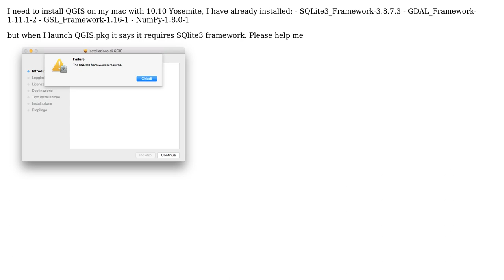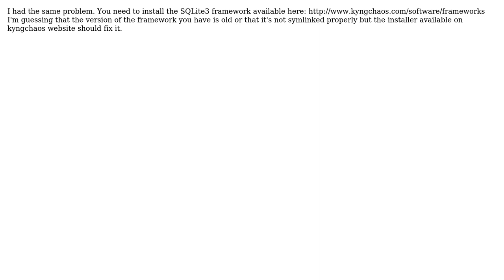GIS: Can't install QGIS 2.6.0 need SQlite3 on OSX Yosemite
With thanks & praise to God, and with thanks to the many people who have made this project possible! | Content (except music & images) licensed under CC BY-SA | Music | Images & others | With thanks to user SS_Rebelious user Mr Prince user Konrad and the Stack Exchange Network Trademarks are property of their respective owners. You are responsible for your own actions.